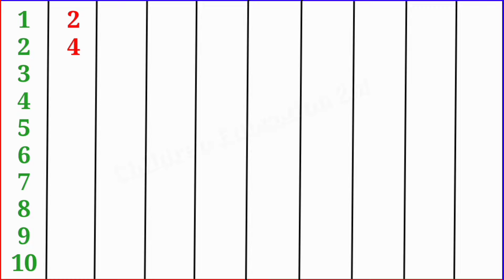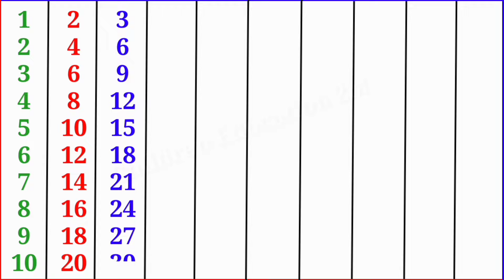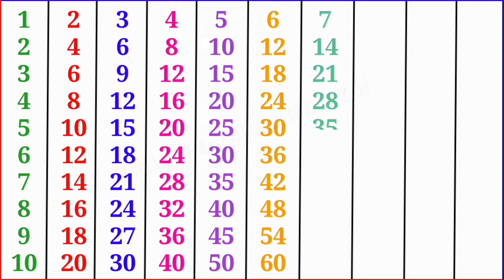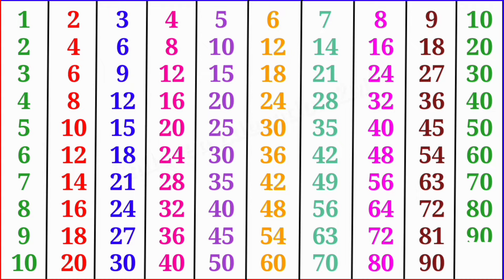Multiplication Table of 1 to 10 Hindi | 1 se lekar 10 tak Pahada | पहाड़े 1 से 10 तक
Learn Table of 2 to 10 In Hindi. These tables are very easy to learn and understand.

हम आपको यहाँ दो से दस तक पहाड़े सिखायेंगे. Learn table 1 to 10 in Hindi.
Hindi mai Bachhon ke liye Pahade. Easy way to learn table from 2 to 10  for Kids.
1 से 20 तक पहाड़े,
2 ka Pahada , 2 का पहाड़ा,
3 ka Pahada , 3 का पहाड़ा,
4 ka Pahada , 4 का पहाड़ा,
5 ka Pahada , 5 का पहाड़ा,
 6 ka Pahada , 6 का पहाड़ा,
7 ka Pahada , 7 का पहाड़ा,
8 ka Pahada , 8 का पहाड़ा,
9 ka Pahada , 9 का पहाड़ा,
10 ka Pahada , 11 का पहाड़ा,